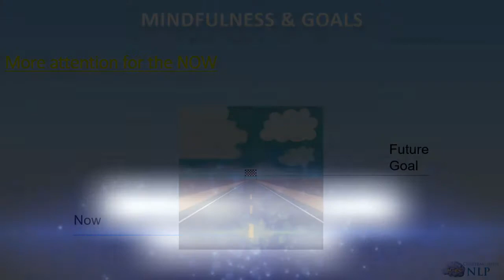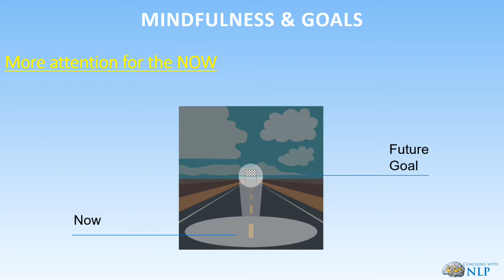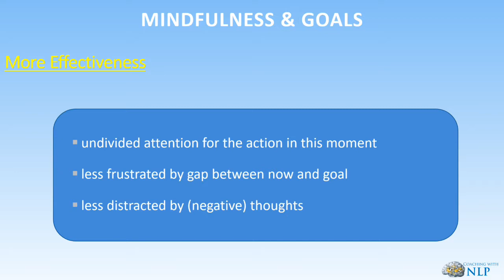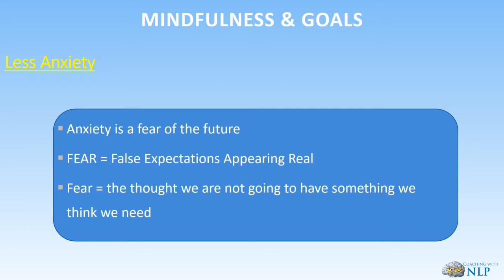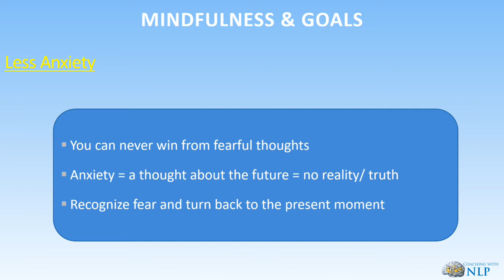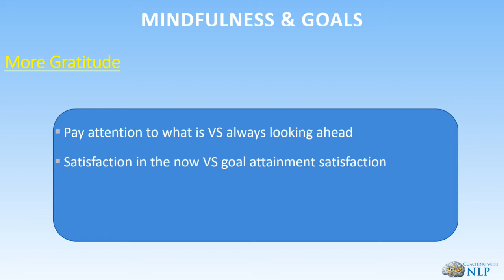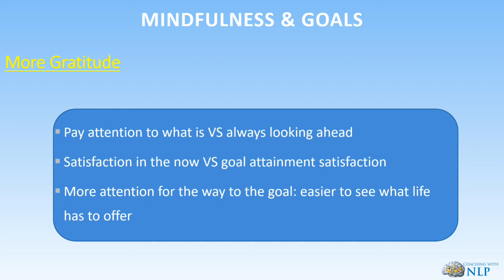MIndfulness and Goals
Mindfulness for coaches training.
Mindfulness can help create more balance between goals and the way to the goal. It means we pay more attention in the present moment, enjoying the journey. Mindfulness does not mean you no longer set goals, or that you just live in the moment. It means that you set goals consciously.